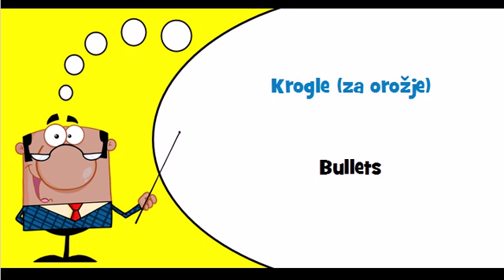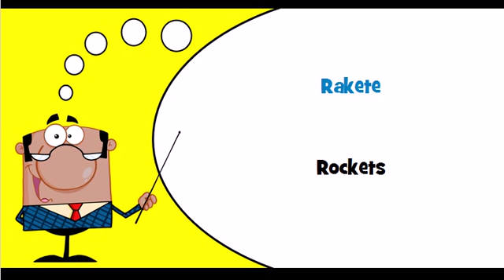Let's learn Slovenian Theme = Ammunition